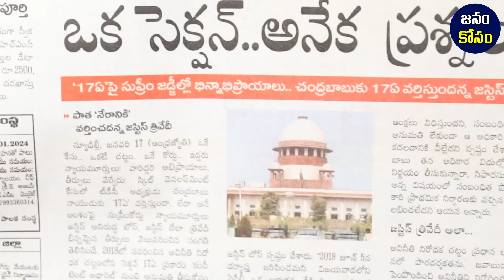బాబు ఎన్నికల్లో పోటీ చేయడానికి నో ఛాన్స్..?| Supreme Court Big Shock To Chandrababu Janam Kosam